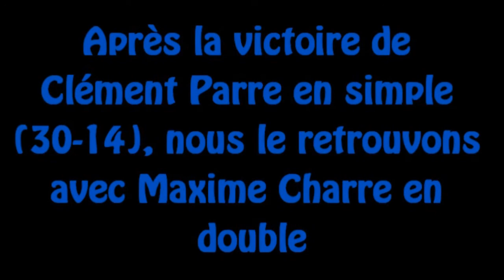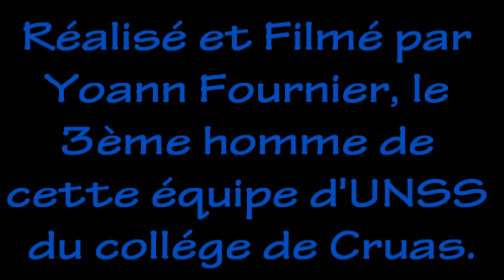Double N°1 UNSS Cruas 04/04/2012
Premier double du tournoi d'UNSS Départemental remporté par Clément Parre et Maxime Charre. Filmé et réalisé par Yoann Fournier.
Prochain RDV au Académiques en Haute Savoie le 13 Juin.